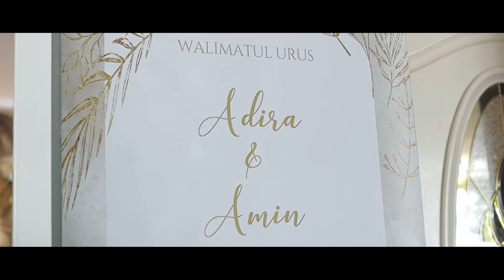Wedding of Adira & Amin (Solemnization)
Solemnization ceremony of Adira & Amin
Book with us to get a lot of benefits !
We want your wedding photography to be as precious to you in 40 years as it is today
2020 slots are now open🔥🔥🔥
Available Worldwide 🌎 .